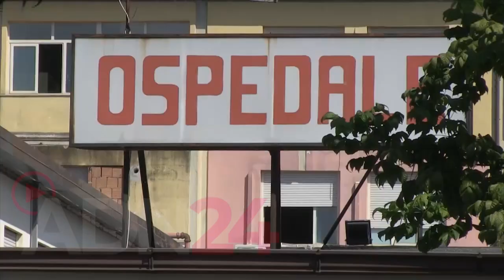Iniziativa PD per manifestare vicinanza agli operatori sanitari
Vibo Valentia | Si terrà oggi alle 12:00, nei pressi dell’ospedale civile “Jazzolino” di Vibo, un’iniziativa pubblica promossa dal gruppo Pd Calabria alla quale prenderanno parte Raffaele Mammoliti, Giovanni Di Bartolo, Amalia Bruni, Mimmo Bevacqua e Marina Sereni, esponenti dem, per manifestare vicinanza agli operatori sanitari e discutere con gli organi di stampa di diverse e importanti criticità che attanagliano la sanità territoriale. «Una gestione inappropriata della sanità, purtroppo, si ripercuote prima di tutto su operatori e cittadini ma rappresenta anche la misura del livello di civiltà di un territorio, oltre naturalmente a influire sulla crescita sociale e anche economica». Il consigliere regionale, Raffaele Mammoliti spiega che «sono molteplici gli aspetti e le concause organizzative strutturali che purtroppo caratterizzano la criticità sanitaria del nostro territorio e il rischio di un effettivo indebolimento è sotto gli occhi di tutti, sia per quanto riguarda la rete ospedaliera, sia per quanto riguarda la rete territoriale. Ci preme però evidenziare la disponibilità di cospicue risorse per mettere in sicurezza presidi e strutture, per migliorare la rete di prossimità attraverso strutture e telemedicina per l’assistenza sanitaria, per ammodernare il parco tecnologico e digitale ospedaliero. Si tratta di milioni di euro che se utilizzati proficuamente contribuiranno a migliorare la qualità dell’offerta dei servizi e delle prestazioni sanitarie». E ancora, Mammoliti: «La nostra battaglia continuerà sia sul versante delle iniziative, che delle proposte, soprattutto sollecitando chi è chiamato a governare la sanità vibonese a voler garantire l’affermazione dei livelli essenziali di assistenza. A sostegno di tale percorso, mercoledì 27 settembre terremo davanti all’ospedale “Jazzolino” un incontro con la stampa per illustrare le proposte e le iniziative del partito democratico a sostegno della sanità pubblica. Infine, come più volte ribadito, bisognerà vigilare sulla costruzione del nuovo nosocomio. Infatti, la costruzione del nuovo ospedale non rappresenta solo un’infrastruttura strategica per il miglioramento della sanità vibonese, che tra l’altro avrebbe dovuto realizzarsi con l’ordinanza di protezione civile, ma rappresenta un’occasione fondamentale per affermare la legalità in questo settore. Continueremo a vigilare come gruppo e attiveremo un confronto positivo, sollecitando l’attenzione necessaria a tutte le forze sane e democratiche di questo territorio».